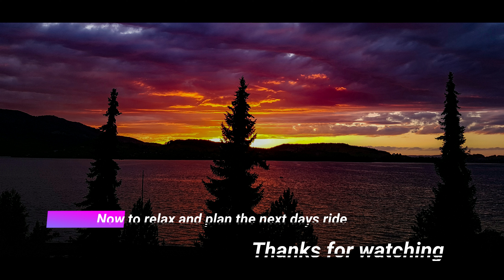SWITZERLAND TOUR 2020 DAY 3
Travel down towards and through the south of the Black Forest into Switzerland, then down to the Luzern area and the hotel